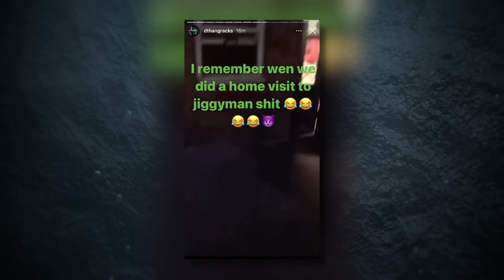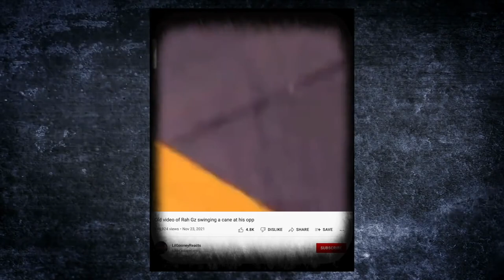How DThang Gz Terrorized the Bronx